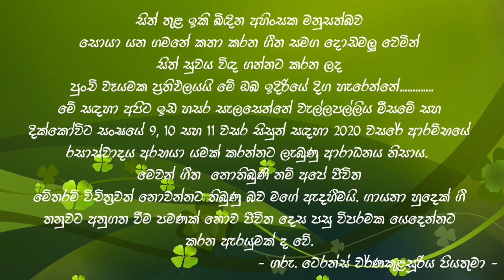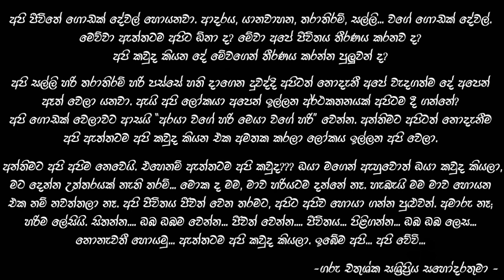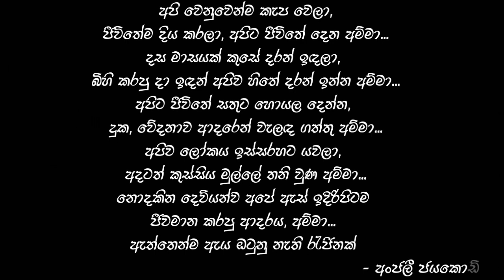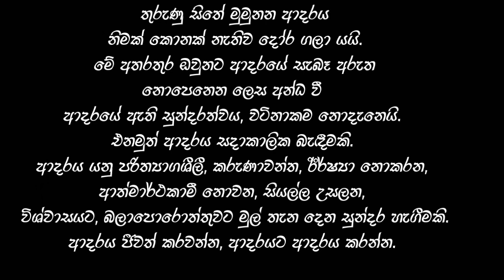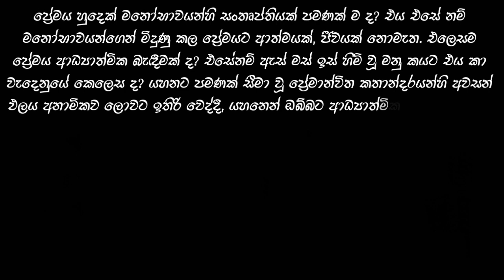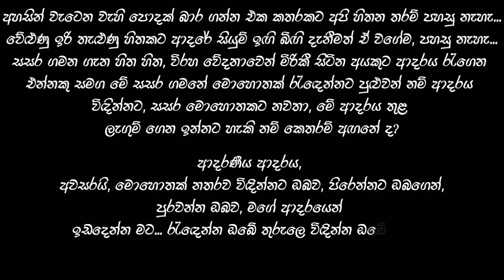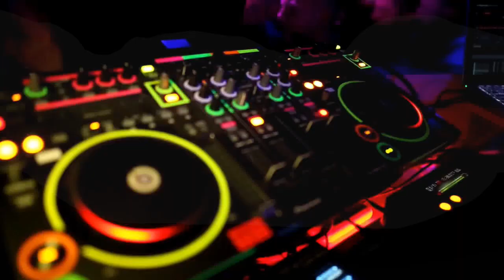ජීවිතය... සංගීතය... රසාස්වාදය - Life... Music... Appreciation...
සංගීතය කියන්නේ මොකද්ද? අපි වාහනේක යද්දි, ජොගින් කරද්දි, තනියම වැඩක් කරද්දි විතරක් අහන දෙයක් ද? නැත්නම් දුකක් හිතුනම, ආදරෙන් හිත පිරුණාම ගිටාර් එකක් අතට අරගෙන ඒ ගැහීම ප්‍රකාශ කරනව වගේ එකක් ද. මම හිතන්නේ අපි සිංදු අහන්න පුරුදු වෙලා හිටියට රසවිදින්න අමතක කරලා. අපිට එදිනෙදා ඇහෙන සමහරක් සිංදුවල  විදින්න පුලුවන් ලස්සන තේරුමක්, සංගීතයක් තියනවා, අපි ඒ විදියට ඇහුම්කන් දෙන්න ලෑස්තියි නම්. මේ තියෙන්නේ ඒ වෙනුවෙන් අපි දරපු පුංචි වෑයමක්.
එදා නම් අපි මීට වඩා සිංදු ටිකක් කිව්වා. අපි මේ වැඩේ කලේ Post-Production එකක් කරන්න හිතාගෙන නෙමෙයි. ඒ නිසා Audio & Video quality මදි සහ සමහරක් සිංදු සම්පූර්ණ නෑ. නමුත් ඒ වැරදීම් අස්සෙම අමුතු ලස්සනක් තියනවා මේකේ. ඒක නිසා ලොකු editing එකක් කරලා නෑ. ගායනය වාදනය අතින් අපි එදා perfect නැතත්, අපි අතරෙ තිබ්බ අවංක හිනාවයි, හිත්වල තිබ්බ ආදරයයි නිසා මේ සිංදු වලට සාධාරණයක් කලා කියල මම හිතනවා. ඔයාලටත් ඒ ලස්සන අත්විදින්න පුලුවන් වෙයි කියල අපි හිතනවා.